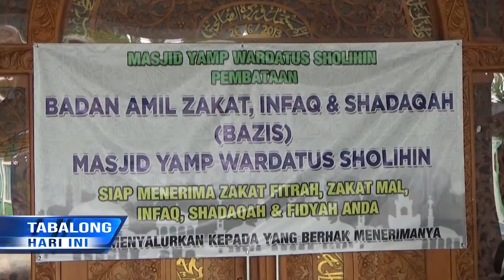Zakat Fitrah di Mesjid YAMP Pembataan Didistribusikan Sistem Kupon